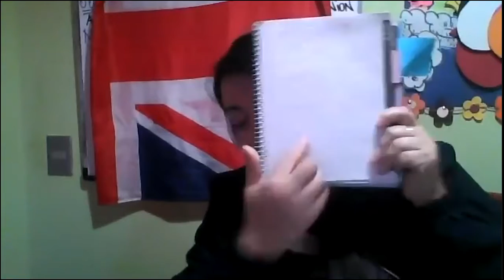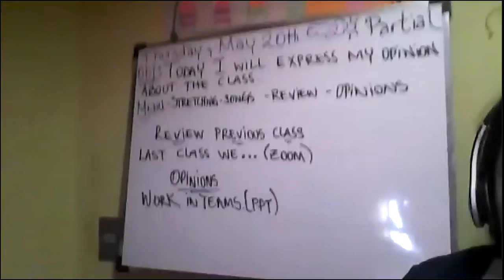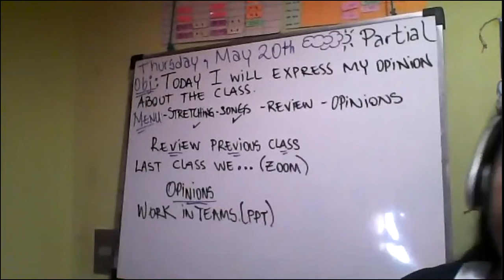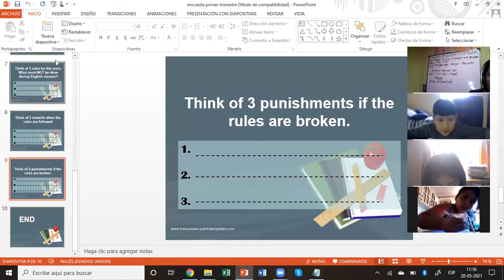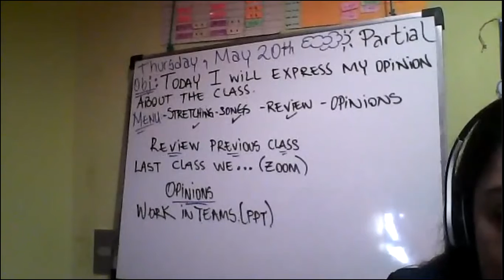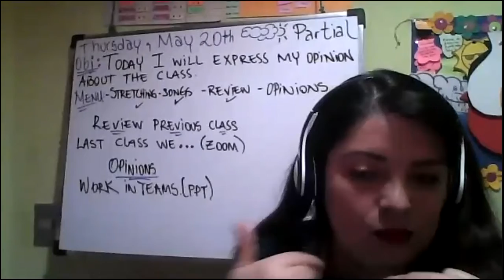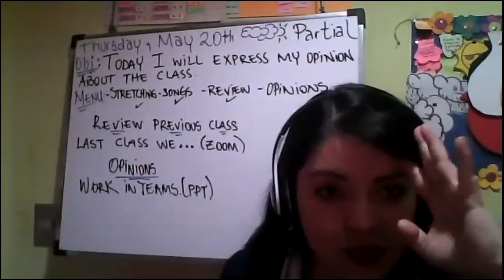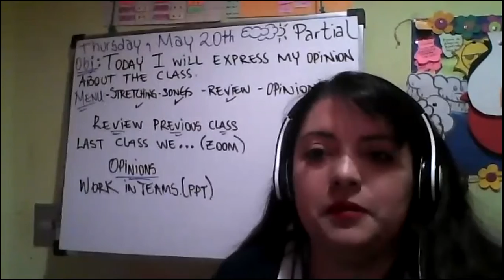20 05 21 Clase 20 Quinto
Revisión de contenidos de las clases anteriores a través del chat zoom, analisis del trimetres y proposiciones de actividades para el siguiente trimestre.